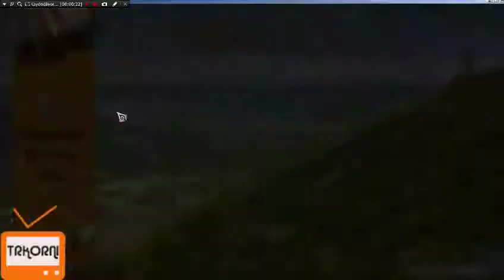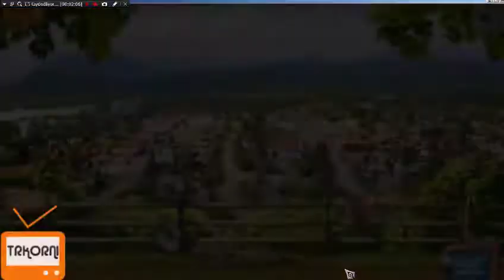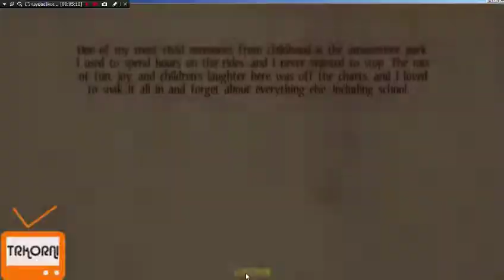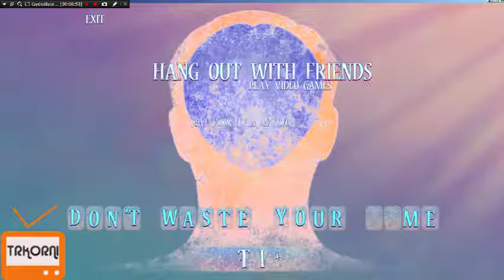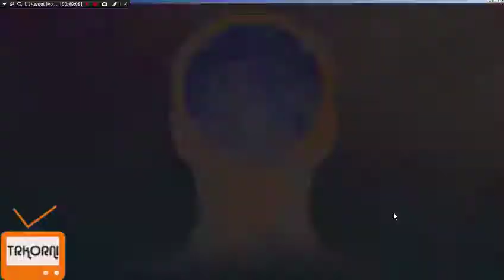Marlo ile Backstreets Of The Mind Oynuyoruz | Bölüm #1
Game    : Backstreets of the Mind
Original Release Date  : 4 Mar 2016
Genre    : Hidden Object, Puzzle

Backstreets of the Mind Walkthrough - No Commentary

I tried to solve and play Backstreets of the Mind for you today. My assessment of Backstreets of the Mind game is in the description section. Comment on Backstreets of the Mind game, share your thoughts about the game to other users.

bugün sizler için Backstreets of the Mind oyununu çözmeye ve oynamaya çalıştım. Backstreets of the Mind oyunu için değerlendirmem açıklama kısmındadır. Backstreets of the Mind oyunu hakkında yorum yapın, diğer kullanıcılara oyun hakkında düşüncelerinizi paylaşın.